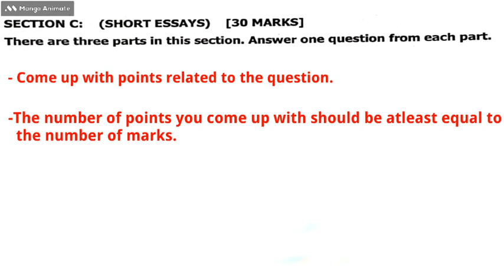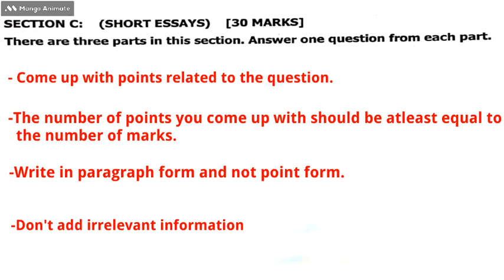Social studies Section C instru